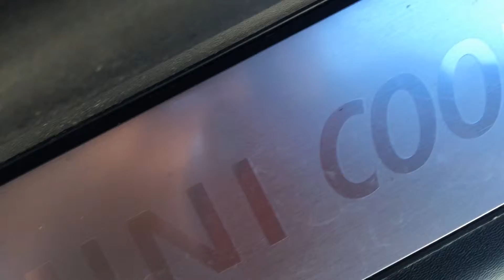@PatriotFord- 2011 Mini Cooper in Purcell, OK Near Oklahoma City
Don't bother searching for any other Vehicle! Hurry and take advantage now! Comes equipped with great options for your driving pleasure: Sunroof, Heated Front Seats.Comes equipped with great options for your driving pleasure: Sunroof, Heated Front Seats...